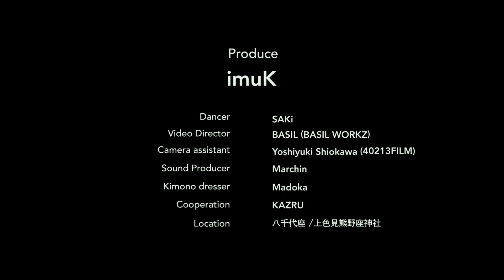SAKi Kimono PV.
SAKi Kimono performance PV.

【SAKi 】
プロダンサー・振付師・着物着付師・環境活動家

Every live   @saki.28

Produce               imuK

Dancer                 SAKi

Sound producer  Marchin

Kimono dresser  Madoka Yamasaki

Location              八千代座・上色見熊野座神社